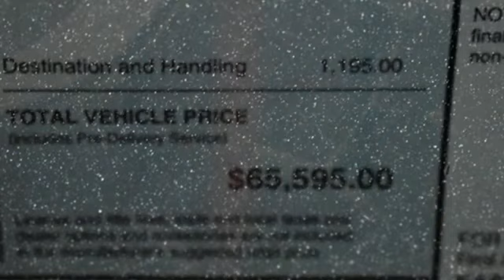New 2024 Acura MDX Falls Church VA Acura Washington-DC, DC ARL021195 - SOLD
Year: 2024
Make: Acura
Model: MDX
Trim: Advance
Engine: 3.5L V6 SOHC i-VTEC 24V
Transmission: 10-Speed Automatic
Color: Black
Interior: Espresso
Stock #: ARL021195
VIN: 5J8YE1H8XRL021195
Majestic Black Pearl with leather trimmed espresso sport seats, heated front and second row seats, third row seating, V6 power, SH-AWD, advance package, navigation, remote start, head up display, panoramic power moon roof, satellite radio, and much more. brbrRecent Arrival!brbrbrWe make every effort to provide accurate information but please verify options and price with management before purchasing. All vehicles are subject to prior sale. All financing is subject to approved credit. Dealer installed options are additional. Stock photo colors, options and trim levels may vary. Not responsible for typographical errors. Published prices subject to change without notice to correct errors and omissions or in the event of inventory fluctuations. Vehicle offers/prices & internet price quotes valid for 48 hours from initial posting date, subject to change by dealer/manufacturer without notice. Vehicles may be in transit to dealer. Vehicle photos may not match exact vehicle. Please call to confirm availability status. All prices exclude taxes, title, license, and dealer processing fee of $989.00. Government 5-Star Safety Ratings are part of the National Highway Traffic Safety Administration's (NHTSA's) New Car Assessment Program. For additional information on the 5-Star Safety Ratings program, please Based on model year EPA mileage ratings. Use for comparison purposes only. Your mileage will vary depending on driving conditions, how you drive and maintain your vehicle, battery pack age/condition, and other factors. World's Largest Acura Dealer based on 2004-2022 AHM New Acura Volume Sales."

Address:
13911 Lee Jackson Highway